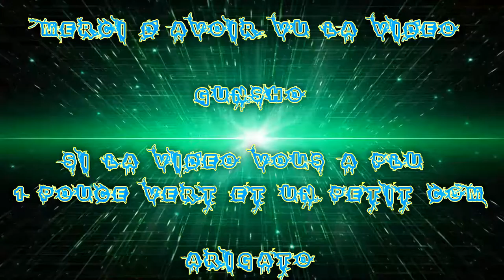[FR] League Of Legends Ranked 2016 #47 | Best Bot Ezreal VS Jinx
Voilà ma Quarante-Septième vidéo recorde en Ranked Sur League Of Legends !

Je Joue la Miss Fortune Arcade Adc Bot en Duo Q avec Apo qui joue Leona !

Game hard ! mais wins !

Infos Complémentaire !

Enjoy !! Gunsho !!